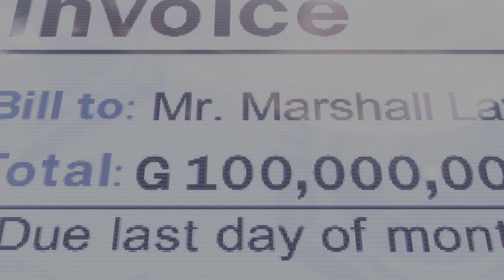TEKKEN 8- Law's Character Episode Journey!!!